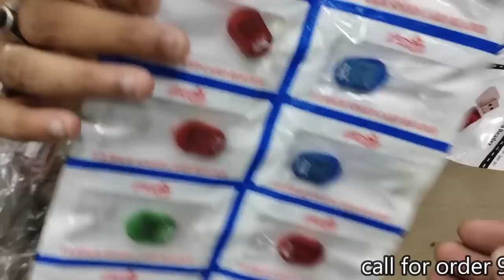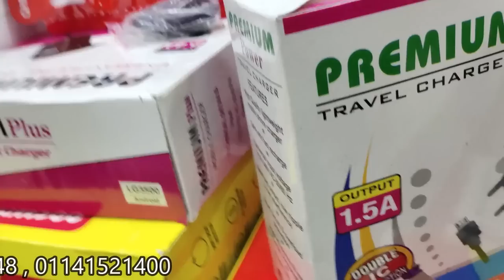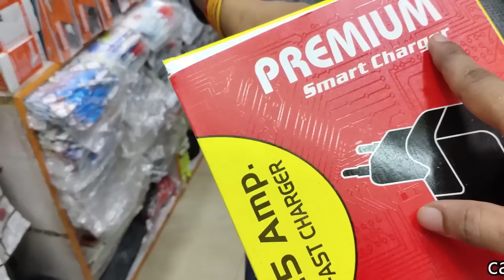buy lifetime guarantee mobile accessories wholesale market || imported bluetooth speaker headphones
Tanuj Communication

Address: Shop no-17,13/32, Basement New Riviera Building,
karol Bagh, New Delhi -110005
Near land mark :- Raviraj Di Kulfi Shop

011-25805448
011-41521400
(call and whatapp timing 11-6 Pm)

Warehouse Address-

Tanuj Communication
VIDEO COVERS:

Mp3 player wholesale
Sports headphones wholesale
Data cable wholesale
IPod wholesale
Car mobile charger wholesale
Mobile repair in Delhi
Wholesale mobile accessories
Charger connectors
Mobile scrap
Scrap market
Car Bluetooth wholesale
Speaker manufacturer
Mobile accessories market
Gaffar ma